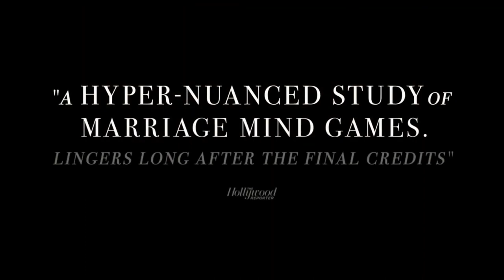The Nest 2020 (Official Trailer)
Life for an entrepreneur and his American family begin to take a twisted turn after moving into an English country manor.

Director: Sean Durkin
Writer: Sean Durkin
Stars: Jude Law, Carrie Coon, Anne Reid